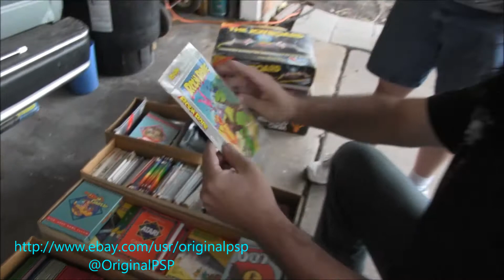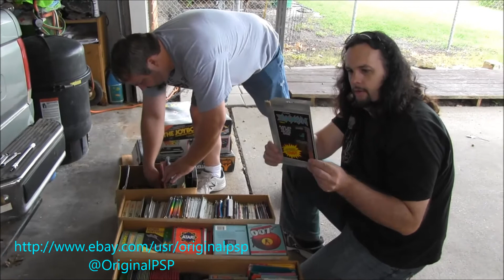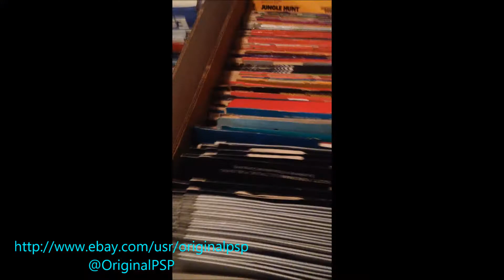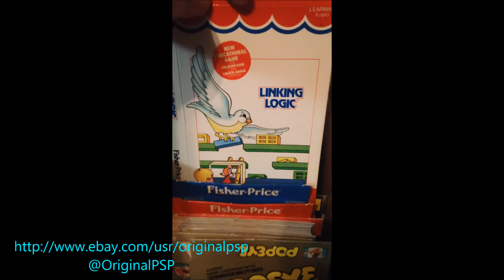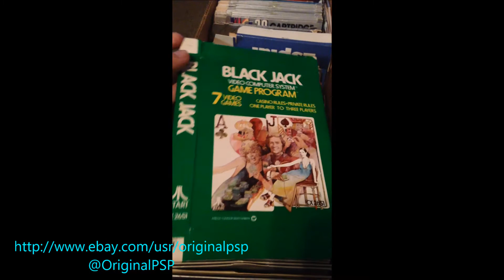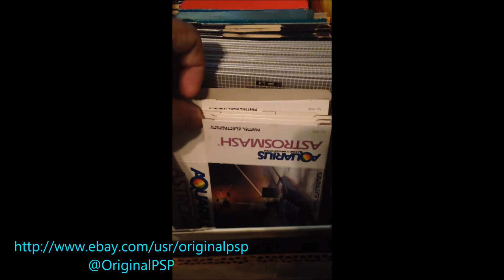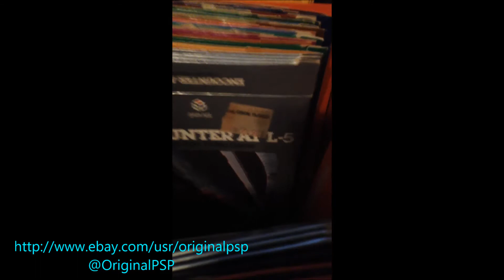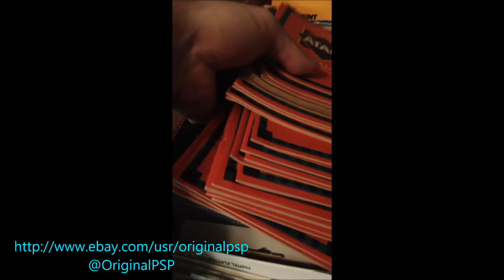612 vintage video game boxes saved from trip to the landfill (Atari, ColecoVision & more)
An old school friend of mine recently reached out to me after finding that a stash of 612 vintage video game boxes was being thrown away after 30 years of storage.

Most are in mint condition with many rares.  eBay link above if you want a shot at them over the coming weeks and months.

The first half of the video was taken upon my arrival at his home as he tells me the story of how he came to have them.  The second half is a more intimate look at them shot with my phone.